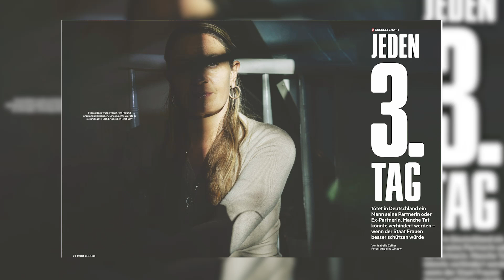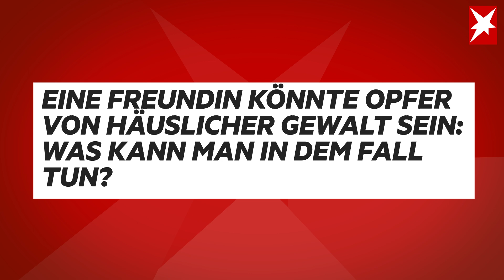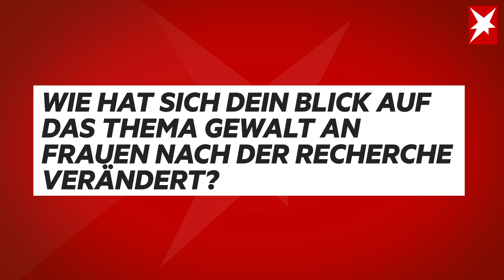"Man kann Frauen nicht zwingen, gewalttätige Männer zu verlassen": Interview mit stern-Reporterin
Jedes dritten Tag wird eine Frau in Deutschland durch ihren Partner oder Ex-Partner getötet. Isabelle Zeiher hat ausführlich zum Thema Femizide recherchiert. Im Interview erzählt sie, welche Zahlen sie besonders betroffen gemacht haben und was Freunde von Opfern häuslicher Gewalt tun können.